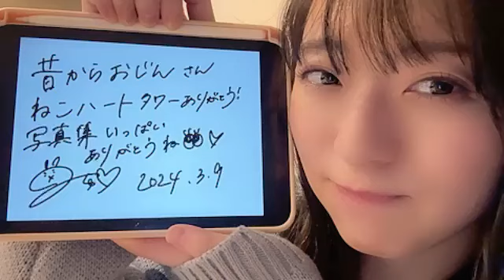SHOWROOM 今村 美月（STU48） 2024年03月09日23時02分12秒